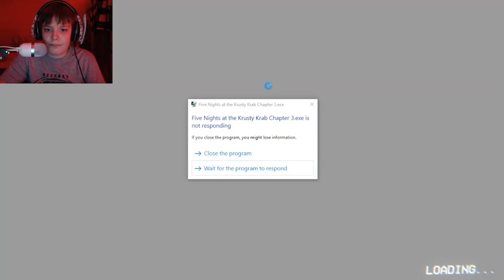EAZY... | Five Nights At Krusty Krab: Chapter 3